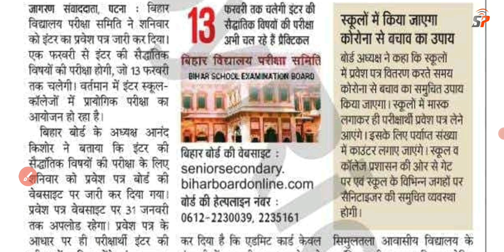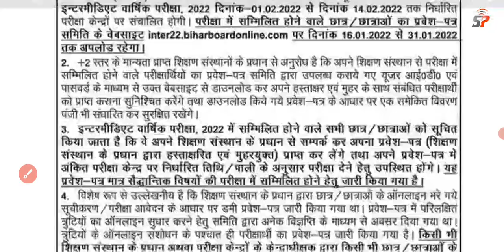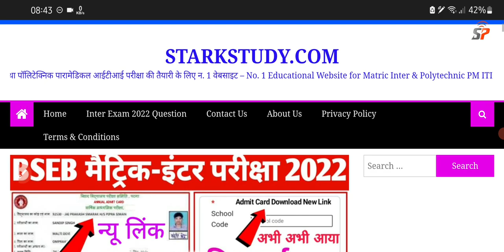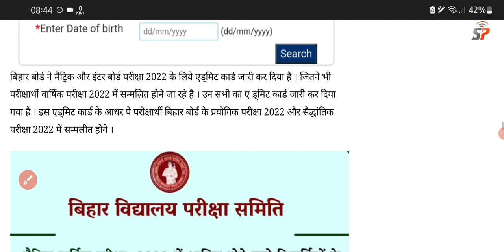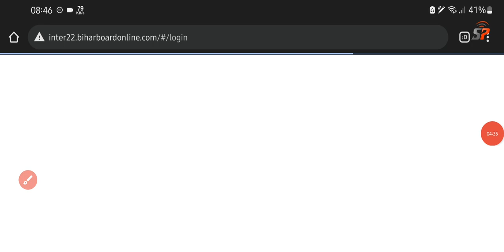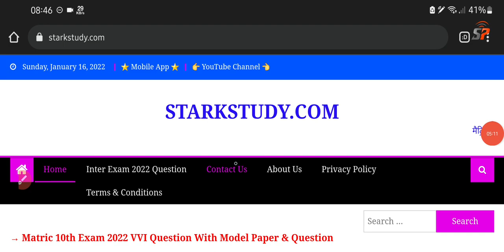Bihar Board 12th admit card download 2022, बिहार बोर्ड इंटर का एडमिट कार्ड जारी,ऐसे डाउनलोड करो सभी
Bihar Board Matric Inter exam 2022 Final Admit card download, मैट्रिक इंटर परीक्षा 2022 एडमिट कार्ड
Bihar Matric Inter 2022 Final Admit Card Download Link, सभी छात्र यहां से डाउनलोड करें एडमिट कार्ड🔥🔥🔥

बिहार बोर्ड के द्वारा आयोजित की जाने वाली मैट्रिक इंटर परीक्षा का एडमिट  कार्ड जारी किया जा चुका है पूरी जानकारी के लिए वीडियो देखें

Bihar Board 10th 12th Admit Card Download new link,
class 10th 12th final admit card download new links,

 Topic cover

Bihar Board Matric Inter Admit Card Download new Link 2022
Bihar Board Matric Inter Exam Model Paper Download
Bihar Board 10th 12th Exam last 10 Years Model Paper Download
Matric Admit Card download 2022
Inter Admit card download 2022
Bihar Board admit card download 2022 admit card download kaise kare 2022 ka
बिहार बोर्ड एडमिट कार्ड डाऊनलोड लिंक जारी
मैट्रिक इंटर परीक्षा 2022 का एडमिट कार्ड डाउनलोड

 Thanks For Watching___ 🙏 Stark Study Point